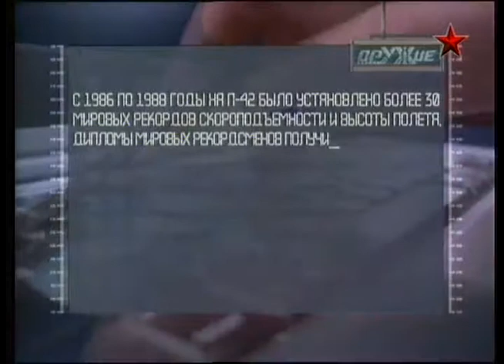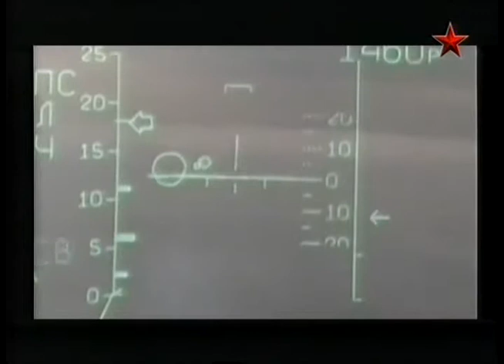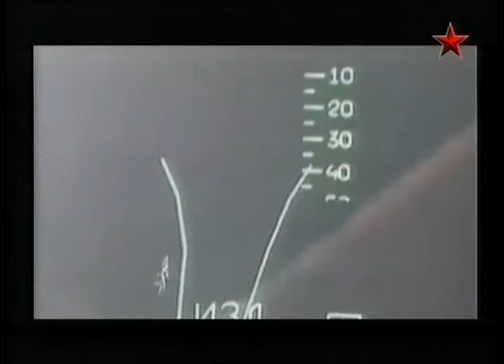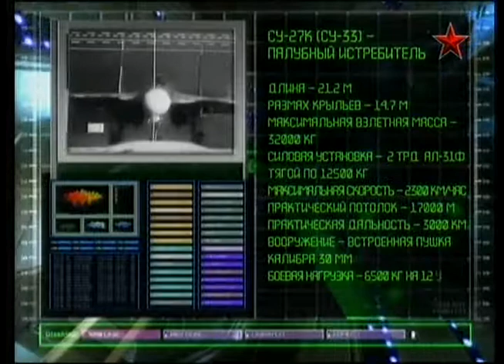146 Оружие 20 века Сухой Су 27 -2